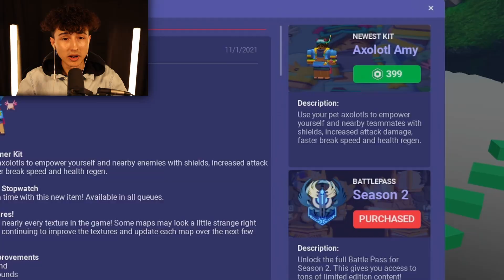I Used *AXOLOTLS* To Destroy *TEAMERS* In Roblox BedWars!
In This video I Used the new axolotl kit to destroy teamers In Roblox BedWars!